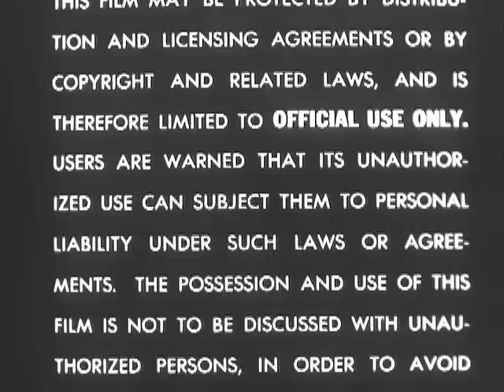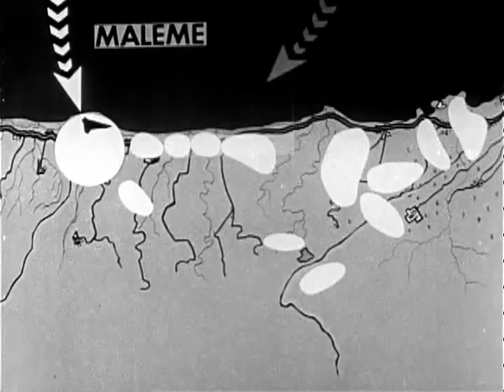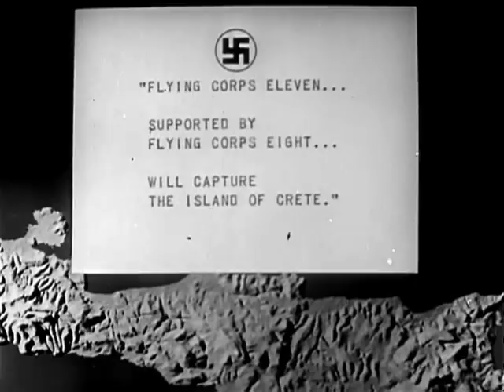Crete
Military Film Report: On the German invasion of Crete during World War II and its eventual fall in ten days. Emphasizes the German victory over British, New Zealander and Australian forces rested in superior air power. Animated maps and live-action photography show direction of invasion, course of battles and Allied retreat. Presents complete tactical picture, describes defenses of major Cretan cities and includes scenes of German troops, topography of Crete, dive bombing, parachute jumping, ground fighting, convoys, air attack on retreating troops and the British evacuation.
National Archives and Records Administration - ARC 40112, LI 226-B-6034 - CRETE - Joint Chiefs of Staff. Office of Strategic Services. Field Photographic Branch. (01/04/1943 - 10/01/1945).